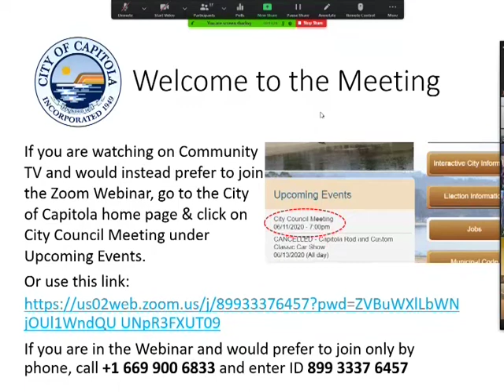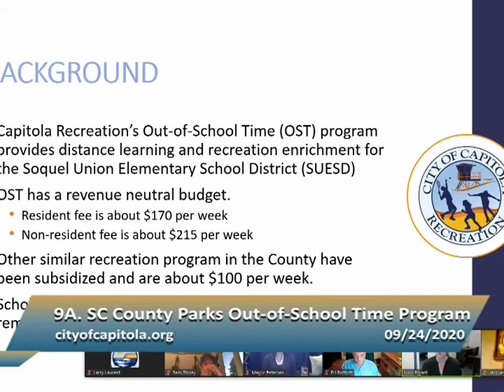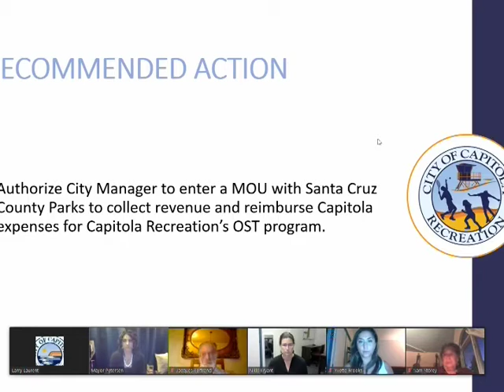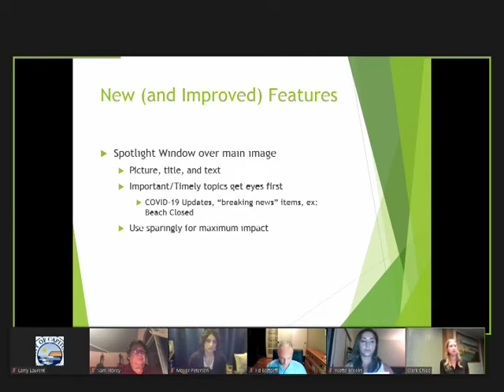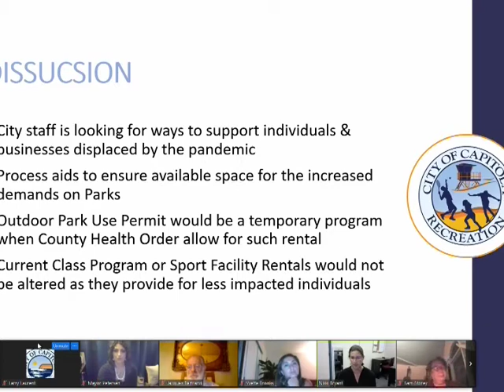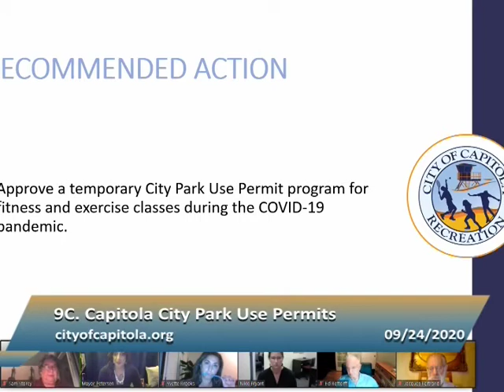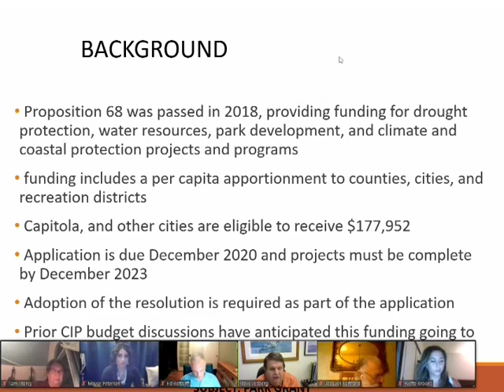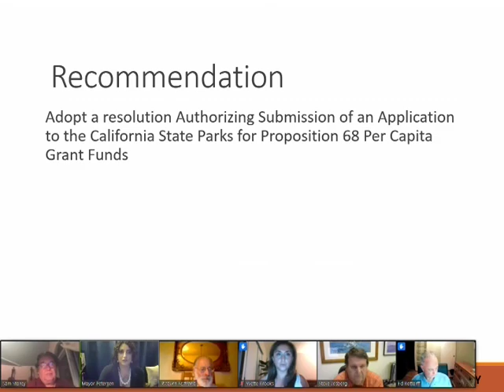Capitola City Council 9/24/20